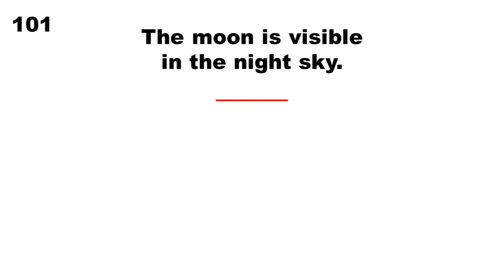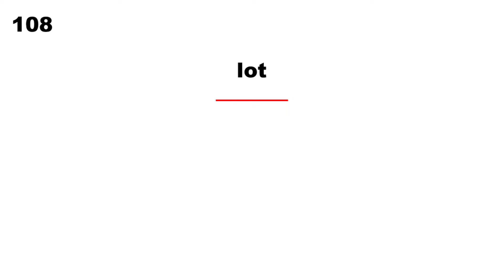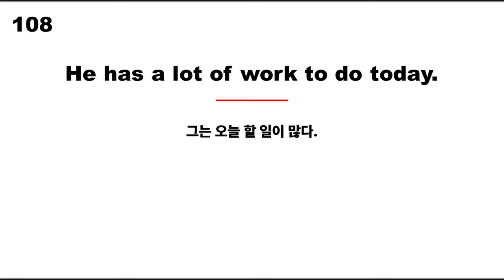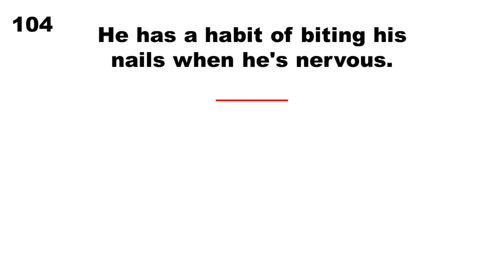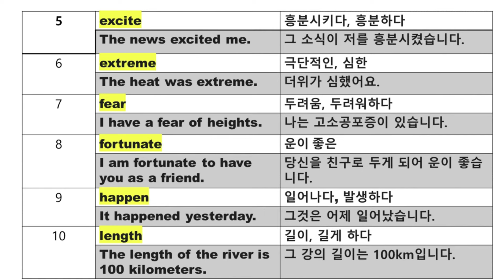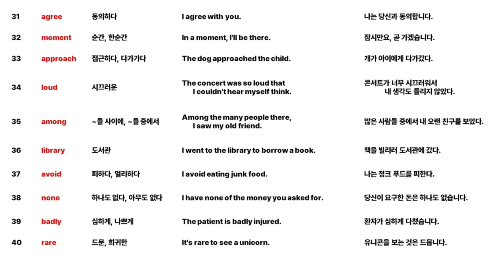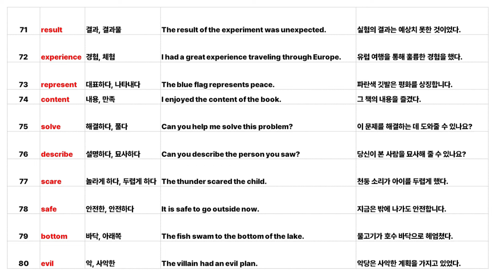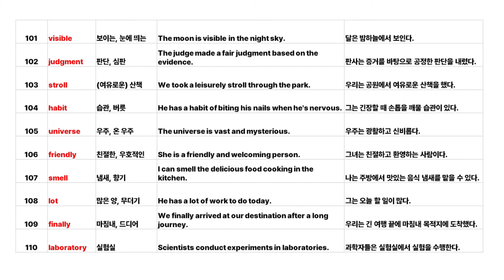[053-2] 미국영어 필수 영단어 3000(1-110)(USA영어),미국정부가 무료로 가르치는 영어 완성을 위한 필수 영어단어(영어회화용영어단어암기공부 버전)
300-Day English Challenge에서 성공하기 위해서는
현재 여러분의 영어 단어 실력을 upgrade 하는 과정이
반드시 있어야 합니다.

영어 회화나 리딩을 통해서 영어 단어를 암기하는 방법이 있지만 시간이 많이 걸립니다.
영어 단어만 집중적으로 암기하는 방법이 있지만 그동안에 다른 분야가 부실해지기 쉽고 지루하고 힘이 들어가므로 중도에 포기하기 쉽습니다.
그러므로 영어 단어 업그레이드 작업은 스피킹, 리딩, 리스닝, 라이팅 공부와 동시에 하면서도 피로감을 느끼지 않게 공부하는 것이 중요합니다.

그래서, TOHO 채널에서는
[000-2]로 표시되는 이 붉은색 버전에 "미국 영어 필수 영어 단어 3000 도전!"의 계기를 마련하고 시작하게 되었습니다.
전문 기관에서 과학적으로 선정한 미국인들이 일생 생활에서 사용하는 빈도가 높은 필수 영어 3,000 단어를 효과적으로 공부하는 기회입니다.

1. 피로감이 없도록 1회 10개의 단어만 공부합니다.
    그러나 300회* 10개= 3,000개가 되므로 목표에 도달하게 됩니다.

2. 일부러 암기할 필요가 없습니다.
    힘들지 않도록 문장의 구성 속에서
    자연스럽게 익혀지도록 구성하였습니다.

3. My words 코너에는 지금까지 공부한 단어들의 리스트가 따로
    마련되어 있어서 잊힌 단어를 다시 공부할 수 있도록 하였습니다.

4. 지루하지 않습니다.
     다양한 기법을 통해 지루하지 않도록 구성하였습니다.

5. 유튜브를 틀어 놓기만 하면 됩니다.

초록색 버전에서
     로봇이 아닌, 학생부터 각종 직업에 종사하는 미국인들의 생생한 목소리를 들으며
     영어회화와 리딩, 리스닝, 라이팅을 공부하시고

붉은색[000-1] 버전에서
     초록색 버전에서 배웠던 내용을 영어 원문 만으로 반복 연습함으로써
     300회 분의 텍스트와 장면과 음성 들을 차례로
     나의 머릿속에 자리 잡게 합니다.

그리고 이 [000-2] 버전에서
    미국의 일상생활에서 빈번하게 사용되는 필수 영어 단어 3,000개를
    나의 자산으로 편입 시킵니다.

이 기회를 꼭! 활용하여
    영어 단어 수준을 업그레이드하고
    기필코 300회 후에는 원어민처럼 듣고 말할 수 있기를 희망합니다.

300 American English Challenge(USA 영어 practice,), Speak like a native!